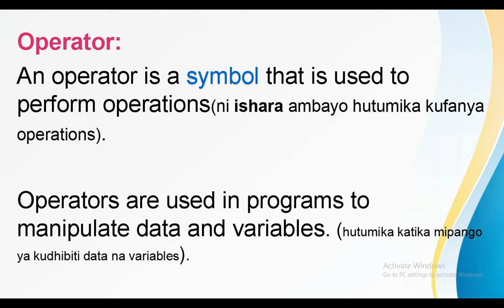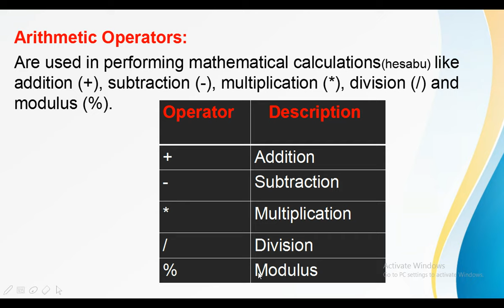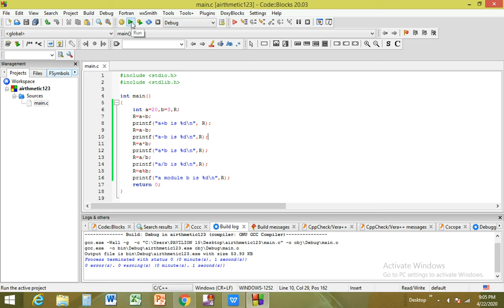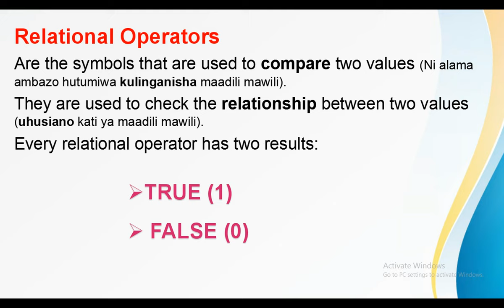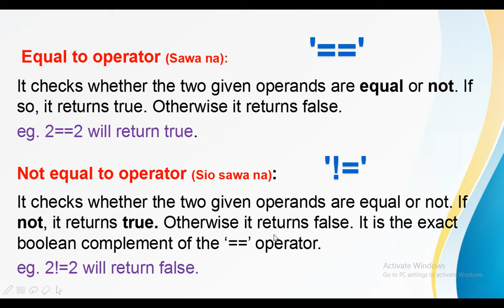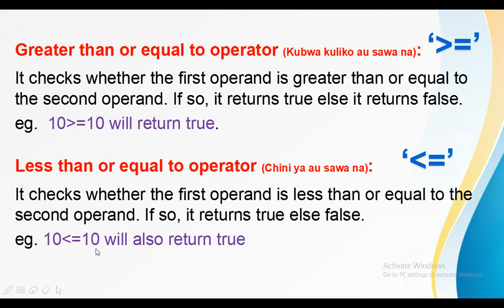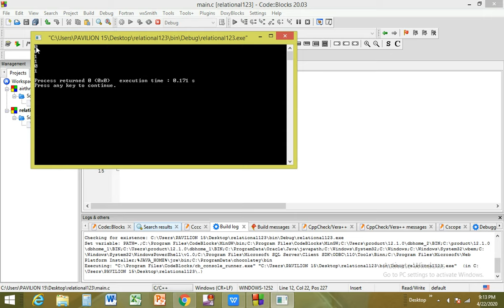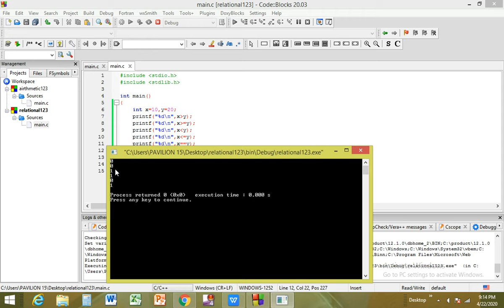Operators | Arithmetic and Relational | in C programming (KISWAHILI)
Arithmetic operators in C program
Relational  operators  in C program